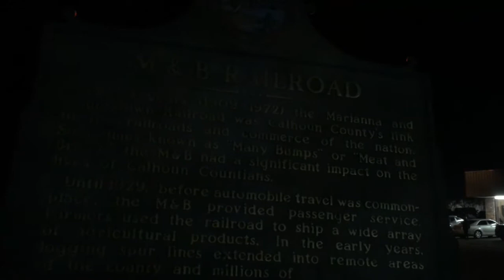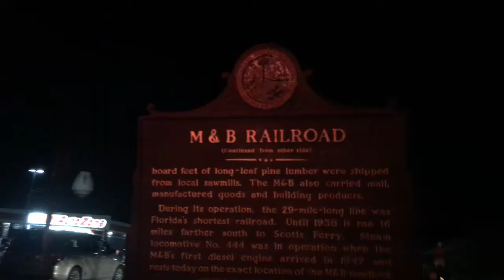CLIMA DE NATAL+INTERIOR DA FLORIDA+CIDADES INTERIORZÃO+CAIPIRAS+REDNECKS+MEIODOMATO+ESTADOS UNIDOS#3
Vivendo na America - Rumble CLIMA DE NATAL + INTERIOR DA FLORIDA + CIDADES DO INTERIORZÃO + CAIPIRAS + REDNECKS + MEIO DO MATO + ESTADOS UNIDOS #3

continuando e mostrando o interior da Florida, cidade do interiorzão da Florida.

O mercado mais perto fica a 1h30minutos de carro.

Posto de gasolina tem mais perto, a cerca de 30minutos de carro.